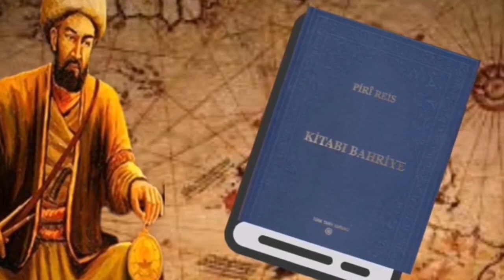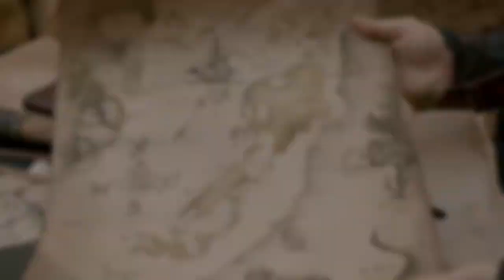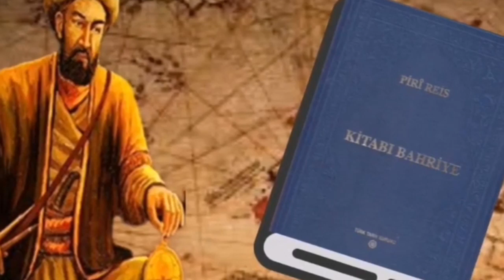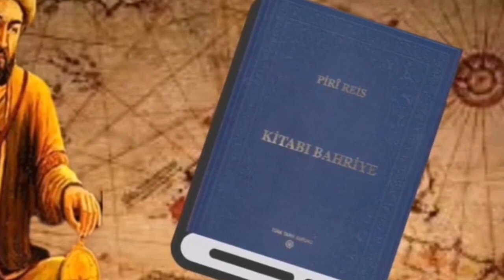Who is Piri Reis - Ottoman Admiral? Brief history in Urdu & Hindi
Although there is no definite information about his date of birth, he was born in Gallipoli, a small coastal town known as the Turkish naval base at that time, between 1465 and 1470. His father is Hacı Mehmet. They name their born children Muhiddin Piri.

Piri Reis' uncle is Kemal Reis, the famous sailor of that period and later one of the Mediterranean admirals of the Ottoman Empire. Turkish historian Ibn Kemal made the following definition for the children born in Gallipoli at that time: “ Children born in Gallipoli grow up in water like crocodiles. Their cradles are death boats. In the morning and in the evening, they sleep with the lullaby of the ship sounds.” Muhiddin Piri, the great sailor of the future, who grew up with this analogy, lived in this cute coastal town of Gallipoli until he was eleven years old. As every Turkish child grows up with the opportunities of that period, he receives education according to the customs and traditions in the family and as a result, he learns to read and write differently from other children. After this process, he took his first step into the maritime profession on the ships of his uncle Kemal Reis.